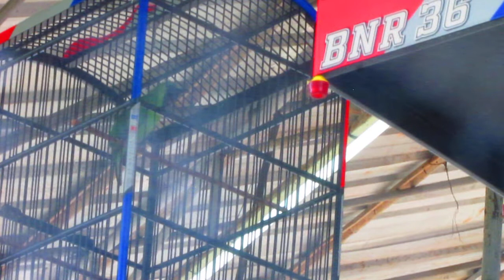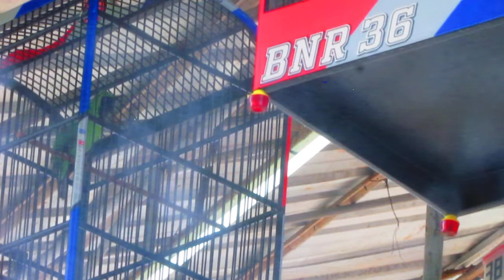CRANE M16 TEAM-AKSI CUCAK HIJAU RAJA GODA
CRANE M16 TEAM-CANON